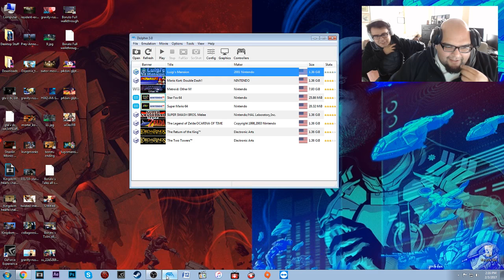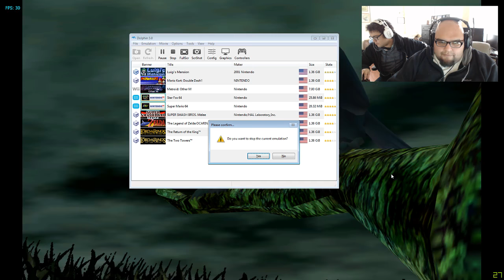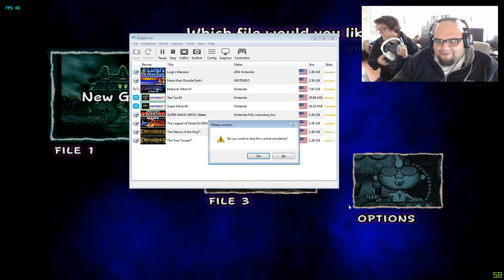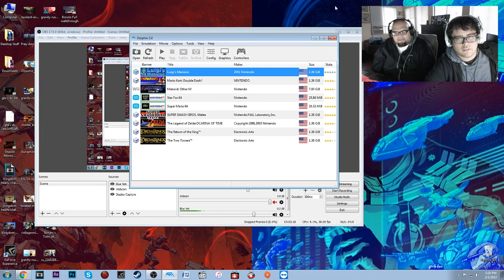Luigi's Mansion Gameplay Live (Flashback Fridays)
Playing some Luigi's Mansion and talking with viewers/subscribers. Come hang out!